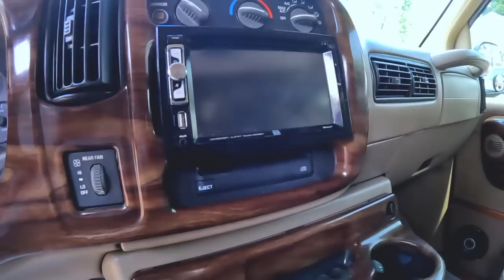Chevrolet van 3 buenas opciones para comprar camioneta familiar o van life